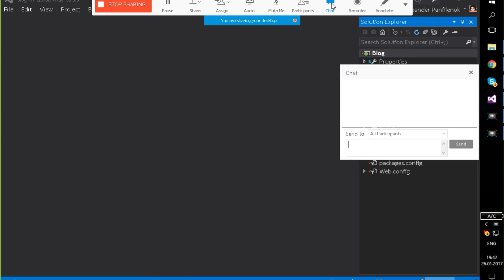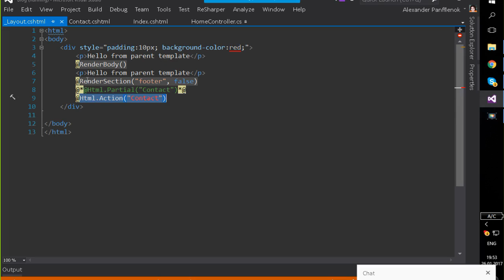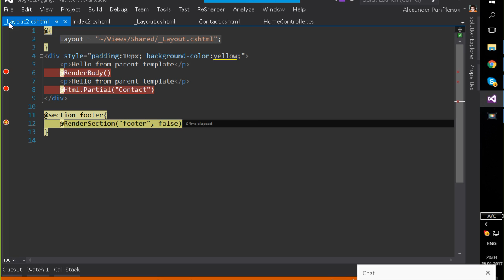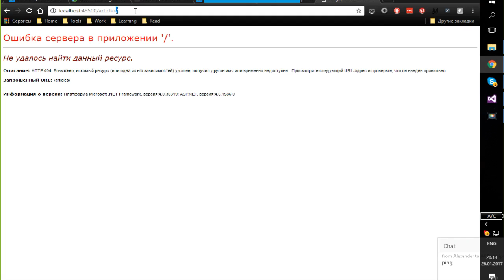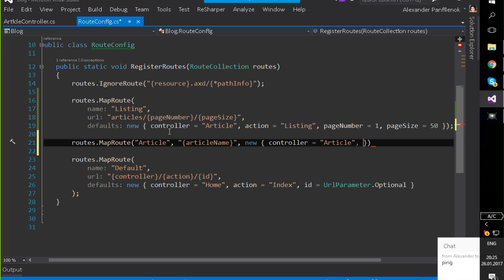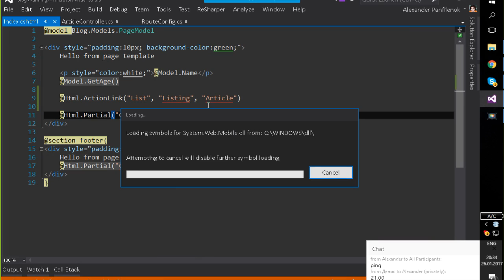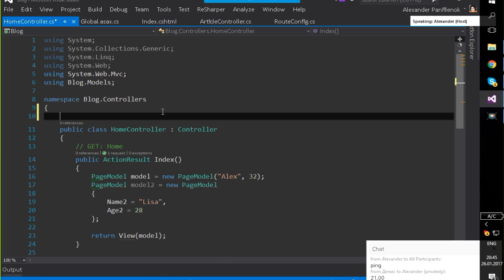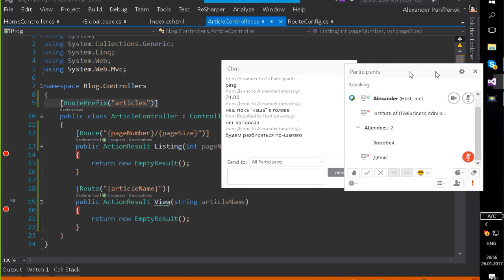Представления и маршрутизация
В этом видео я очень быстро повторяю как работает проект, который мы собрали на практическом занятии и рассказываю как работает система маршрутизации запросов в ASP.NET MVC